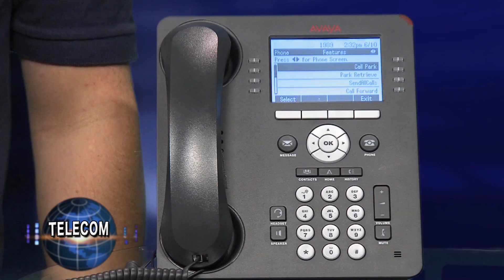Call Forwarding 2014